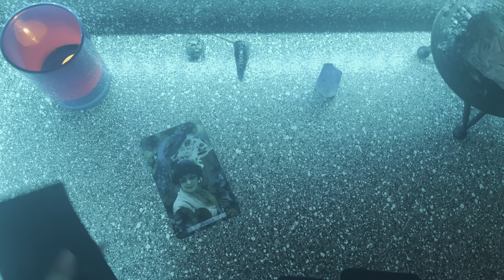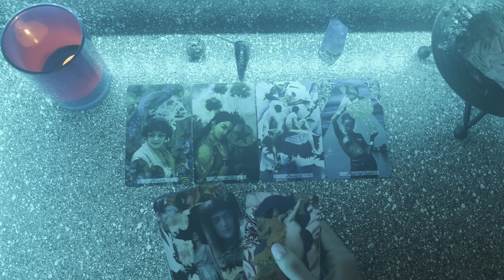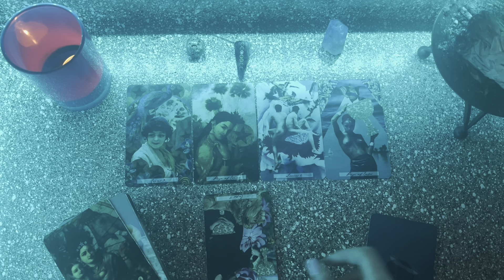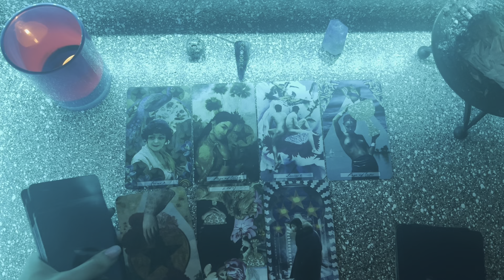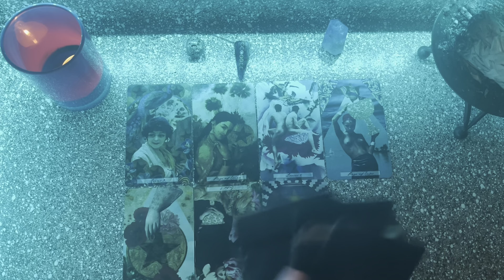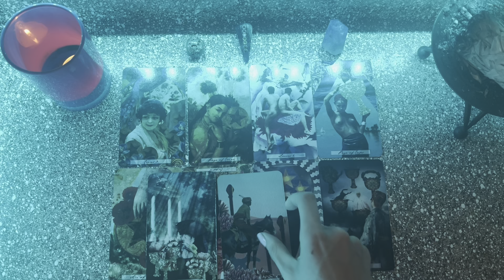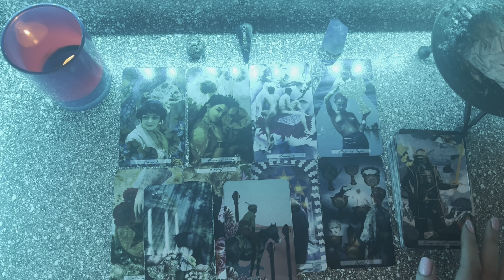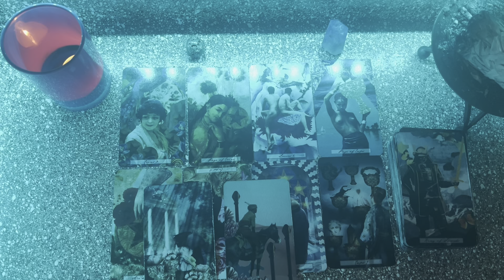LEO 6/9-6/12 “You don’t have to choose between love + money. Make space for both.”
Hey 💜 I use astrology + tarot + numerology + intuition to help you navigate the current cosmic influence. The laws of nature are at the core of all my readings here, with the intent to inspire conscious co-creation + overcome previously installed subconscious programming.

💕Personal Recorded Readings Availability 💕

I will never DM you to ask you if you want a reading.

These readings are general and do not determine who you are as a person.

Only you have the power to do that.

Please make wise decisions for yourself 💕

Xoxo,
Gelato